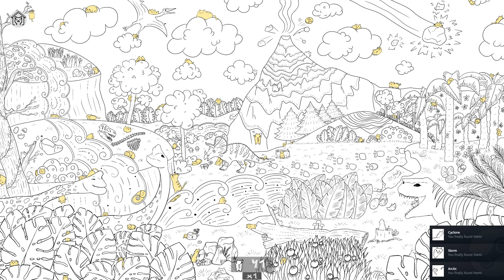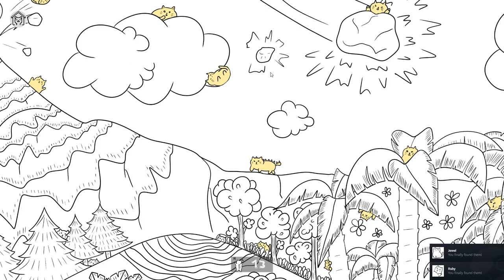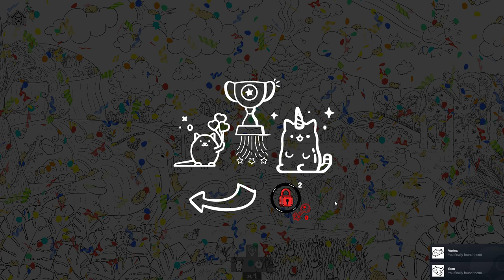100 Dino Cats - Hidden object game - free